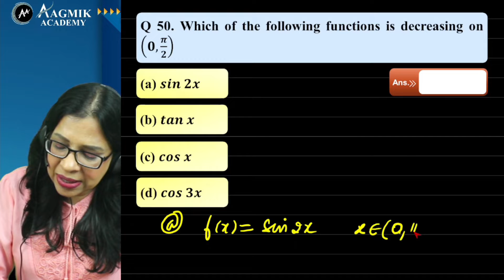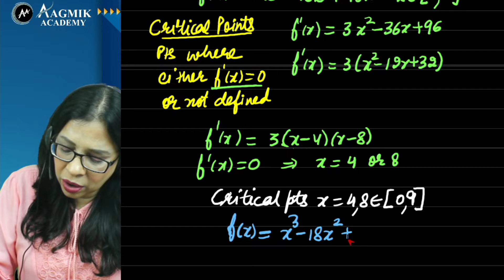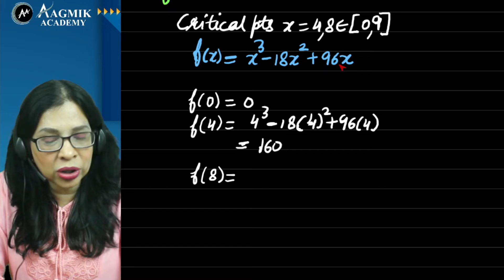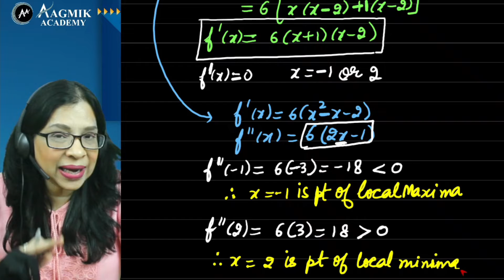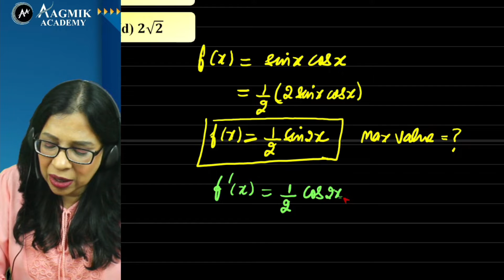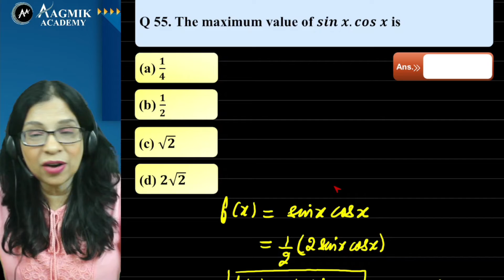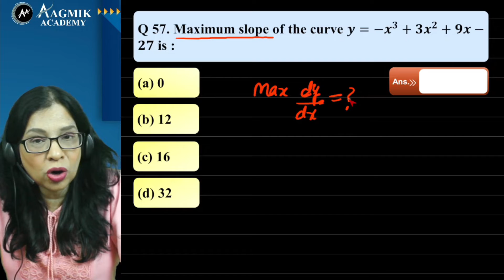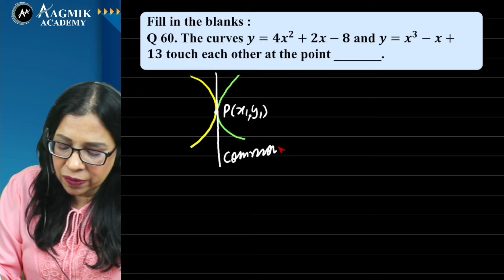NCERT Exemplar Problems | Application of Derivatives | Ex.6 (Q.49 to Q.64) | CLASS 12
Aagmik Academy's  Free Educational Video on the Topic "Application of Derivatives"